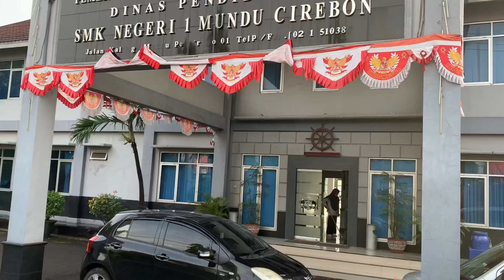Rudy Rosadi, S. Kom. 25 Tahun Bandung Cirebon PP mengabdi di SMKN 1 Mundu/ STMPL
Rudy Rosadi, S. Kom. 25 Tahun Bandung Cirebon PP mengabdi di SMKN 1 Mundu/ STMPL. 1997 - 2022.